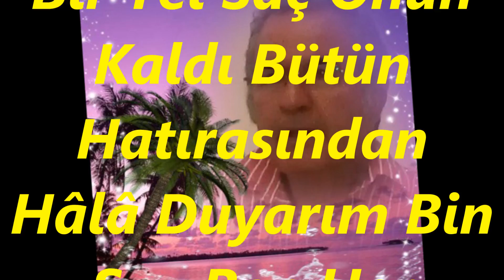Kadri ŞARMAN-Yıllar Ne Çabuk Geçti (NİHAVEND)R.G.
SOLİST:
*KADRİ ŞARMAN*
VİDEOYU YAPAN
*RECEP GAYRETLİ*
GÜFTE: BÎMEN ŞEN
BESTE: BİMEN ŞEN
USUL: SENGİN SEMÂÎ
MAKAM: HİCAZ
Yıllar Ne Çabuk Geçti O Günler Arasından
Bir Tel Saç Onun Kaldı Bütün Hatırasından
Hâlâ Duyarım Bin Sızı Ben Her Yarasından